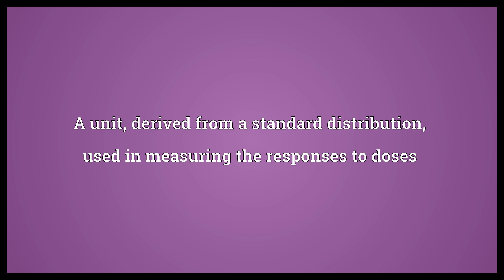Probit Meaning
Video shows what probit means. A unit, derived from a standard distribution, used in measuring the responses to doses.  Probit Meaning. How to pronounce, definition audio dictionary. How to say probit. Powered by MaryTTS, Wiktionary